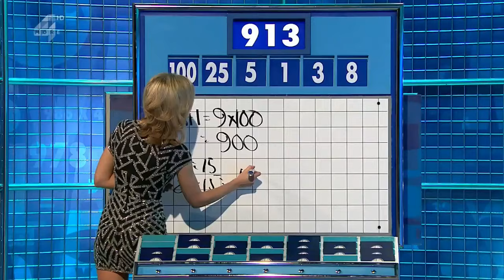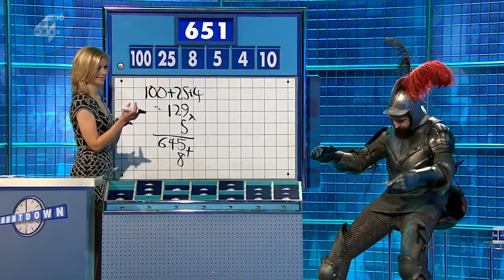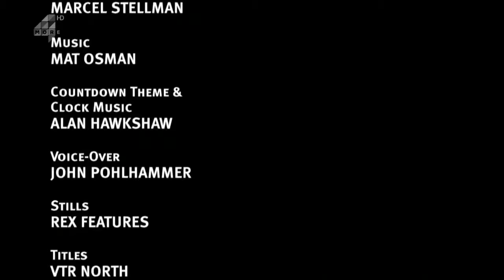8 Out of 10 Cats Does Countdown S06E01 - 9 January 2015